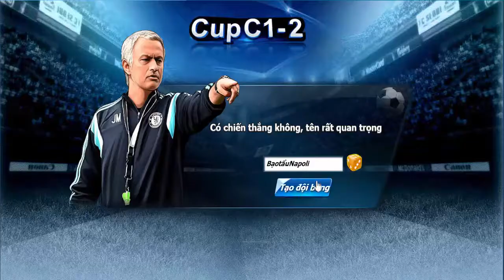[Cúp C1-2] 4 phút đầu trải nghiệm Cúp C1 Online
Game CUPC1-2》Alpha Test 9h Ngày 25/11/2014
Game thuộc thể loại Football manager, được đẩy nhanh các giai đoạn,là 1 game tốt để giải trí với những bạn đam mê quản lý bóng đá.